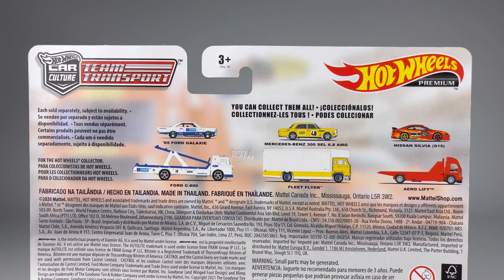UNBOXING Hot Wheels 2022 Team Transport - Mix P! Nissan Silvia S15!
Unboxing Hot Wheels 2022 Team Transport - Mix P! Nissan Silvia!

MOD Amazon Store

List of the cars:
- '65 Ford Galaxie & Ford C-800
- Mercedes-Benz 300 SEL 6.8 AMG & Fleet Flyer
- Nissan Silvia S15 & Aero Lift